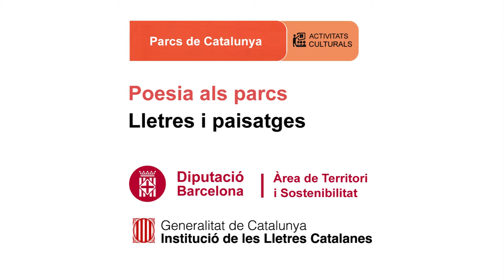Carme Callol recita Comèdia Atenes / Roma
Data: del recital:  25/10/2015
Títol recital: Una passejada per la literatura grega
Títol del poema:  Comèdia  Atenes / Roma
Autor: Eusebi Ayensa
Conductor:  Eusebi Ayensa
Recita: Carme Callol
Veu i Guitarra: Josep Tero
Lloc: Conjunt monumental d'Olèrdola (Olèrdola)
Parc d'Olèrdola
Coordinació: Tramoia Cultura